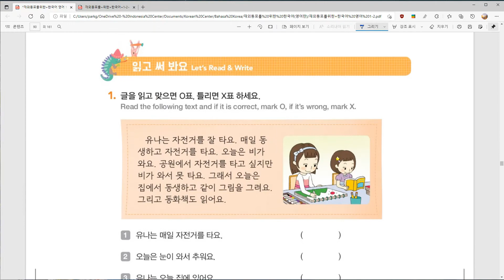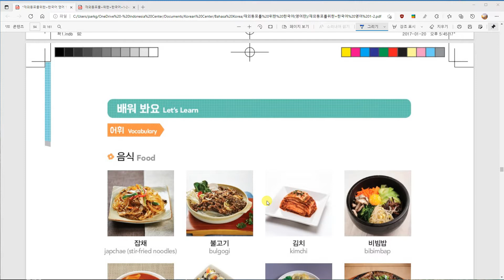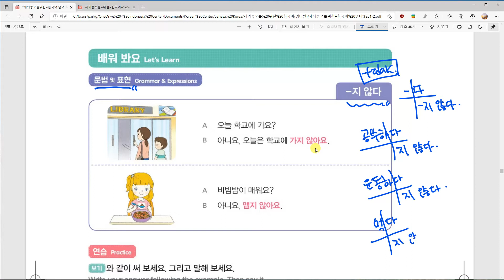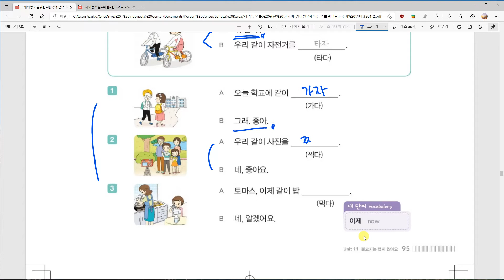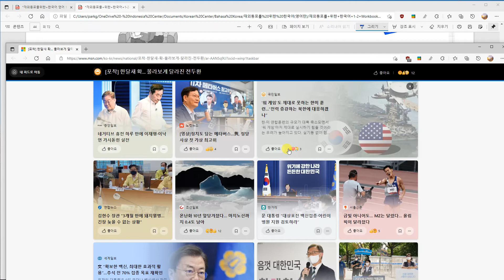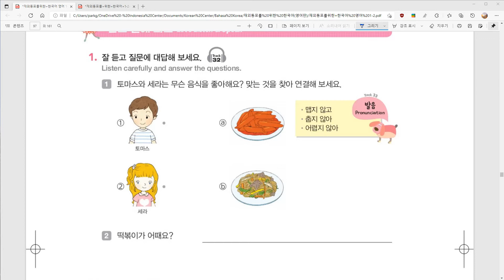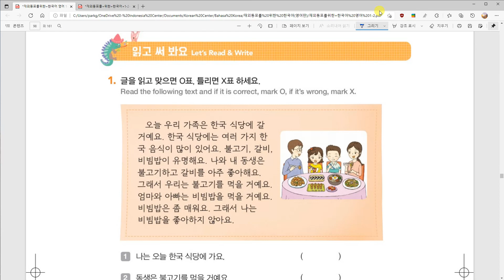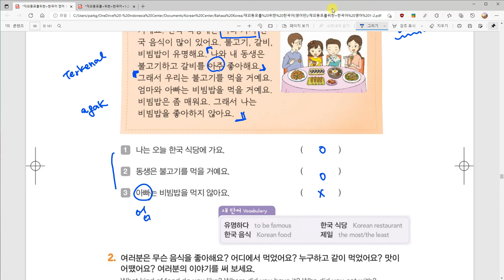Kelas Bahasa Korea Alicia 11과 불고기는 맵지 않아요 Belajar Bahasa Korea bersama Dosen Mr. Park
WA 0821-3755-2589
KakaoTalk : korean_center